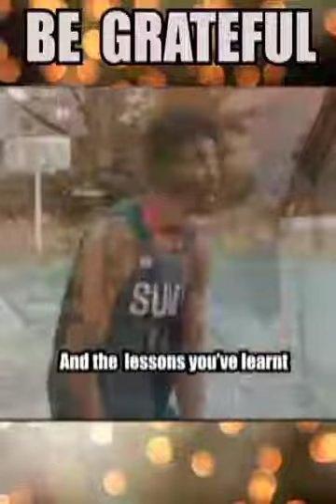February 5, 2019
Video from Anthony